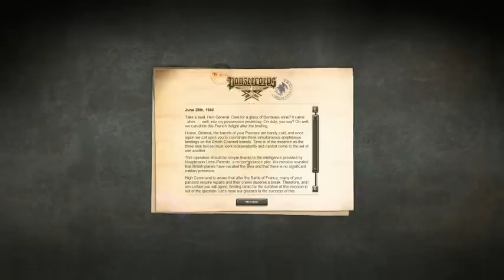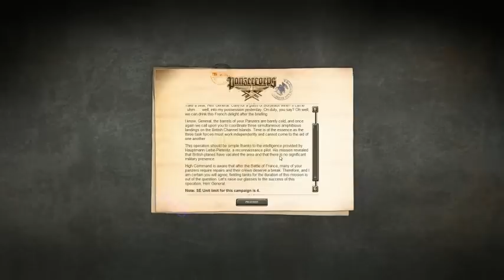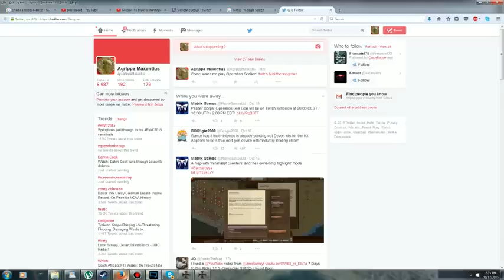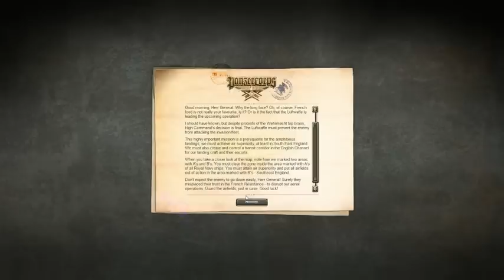Panzer Corps: Operation Sea Lion - Battle over the English Channel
Follow Agrippa Maxentius in his effort to break the British defences and to put in action the ambitious invasion!